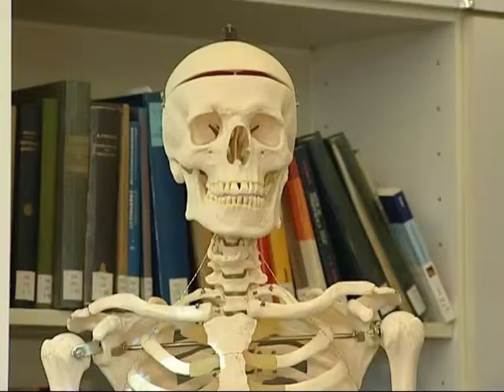Sportmedizinische Top-Fit-Weltneuheiten: Bandscheiben-Federung am "Grazer Anatomischen Institut"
WELTNEUHEIT: Radiologische LIVE-Darstellung von Bandscheibenpufferungen am "GRAZER ANATOMISCHEN INSTITUT". Leistungssportler schneller abklären, behandeln und revitalisieren.